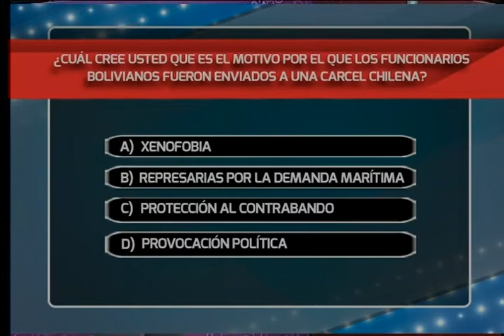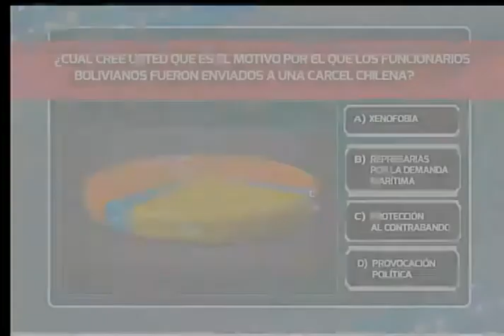Hora 23: Programa del 22 de Marzo 2017